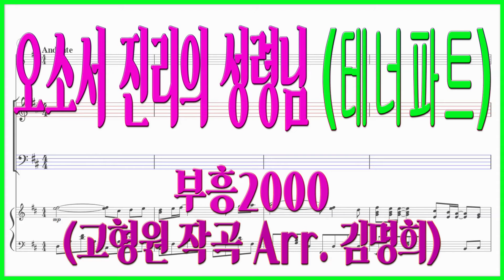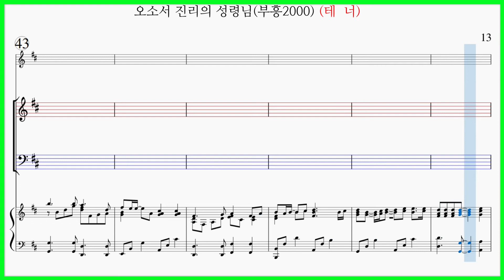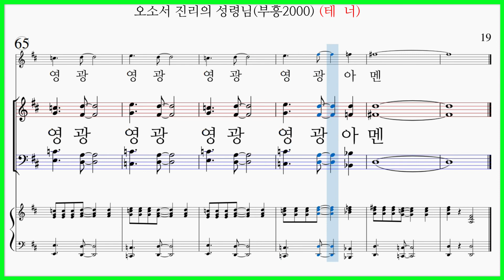[테너] 오소서 진리의 성령님, 부흥2000 (고형원 작곡 Arr. 김명희) / 오순절, 성령, 성령강림주일 찬양, 파트연습 악보동영상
오소서 진리의 성령님, 부흥2000 (고형원 작곡 Arr. 김명희) Come, the Holy Spirit of Truth

"오소서 진리의 성령님, 부흥2000 (고형원 작곡 Arr. 김명희)" 파트연습곡 모음 링크.

"오소서 진리의 성령님, 부흥2000 (고형원 작곡 Arr. 김명희)" 파트연습 링크

가사
오소서 진리의 성령님 이 땅 흔들며 임하소서
거짓과 탐욕 죄악에 무너진 우리 가슴 정케 하소서
오소서 진리의 성령님 하늘 가르고 임하소서
거룩한 불꽃 하늘로서 임하사 타오르게 하소서 주 영광 위해
부흥의 불길 타오르게 하소서 (부흥의 불길 타오르게)
진리의 말씀 이 땅 새롭게 하소서 (진리의 말씀 새롭게)
은혜의 강물 흐르게 하소서 (은혜의 강물 흐르게)
성령의 바람 이 땅 가득 불어와 (성령의 바람 불어와 )
흰옷 입은 주의 순결한 백성 주의 영광 위해 이제 일어나
열방을 치유하며 행진하는 영광의 그날을 주소서

부흥의 불길 타오르게 하소서 할렐루야 (부흥의 불길 타오르게)
은혜의 강물 흐르게 하소서 할렐루야 (은혜의 강물 흐르게)
영광 영광 영광 영광 아멘